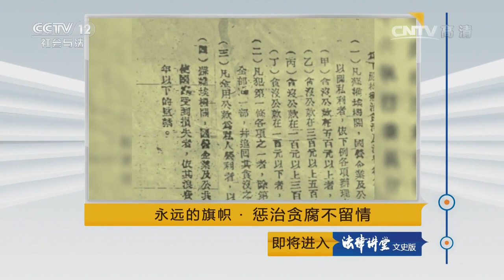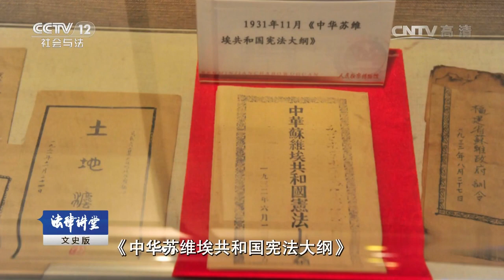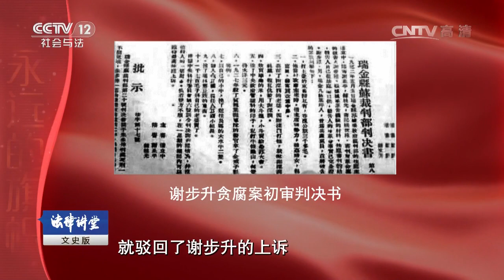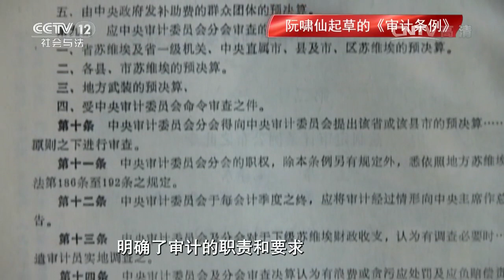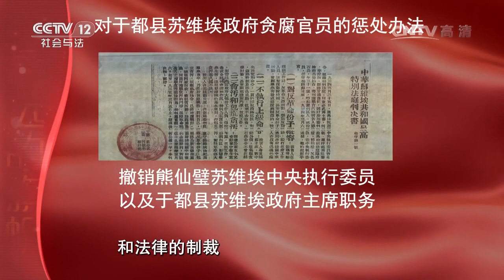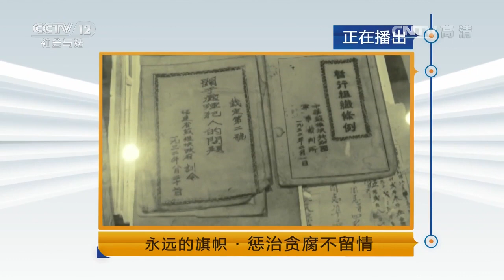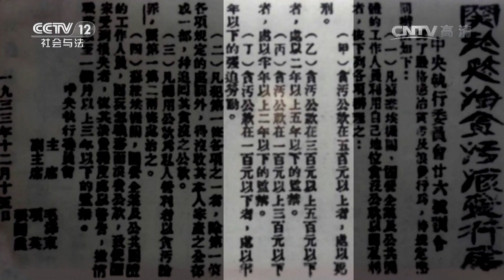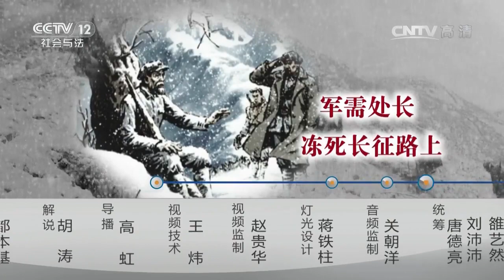永远的旗帜·惩治贪腐不留情【法律讲堂 20161003】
本期节目主要内容： 对于贪腐行为，党和国家自始至终采取绝不姑息、毫不手软的态度，即使在战争年代依旧如此。早在1932年我们就掀起了一场声势浩大的反贪风暴，中央苏区打响了“反腐第一枪”，细心缜密的审计干部查出了隐藏在革命队伍里的蛀虫。为了扎起反腐的篱笆，苏维埃政府制定了哪些法律，同时又怎样发动群众进行民主监督？国防大学副教授刘波将为您讲述惩治贪腐不留情。